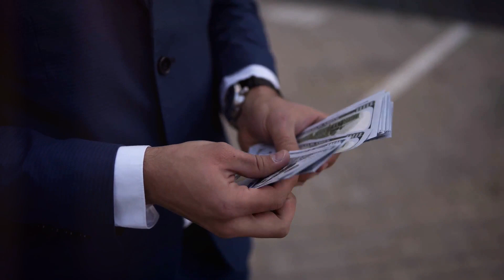Decoding Atomic Attraction 10 Secrets of Male Magnetism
In this captivating video, we delve into the fascinating world of female psychology and uncover the secrets behind women's attraction to men. Drawing from the enlightening principles outlined in the groundbreaking book 'Atomic Attraction', we unravel the complexities of the female mind and explore the factors that ignite intense desire. From understanding body language cues to mastering the art of communication, we provide invaluable insights that will empower you in your personal relationships. Join us on this eye-opening journey, and gain a deeper understanding of the psychology that drives women's attraction.

OUTLINE:

00:00:00 Understanding Female Attraction
00:00:28 Building a Strong Body
00:00:40 Choosing the Right Hairstyle
00:00:56 Facial Hair and Masculinity
00:01:09 Penis Size and Age
00:01:19 Seductive Voice and Smells
00:01:31 Clothing Choices
00:01:44 Money, Status, and Sexual Market Value
00:01:59 Good Guys vs. Bad Guys
00:02:13 Transition to an Alpha Male
00:02:29 Conclusion